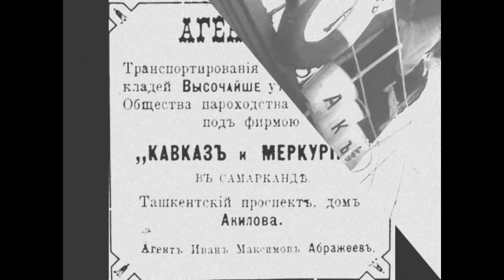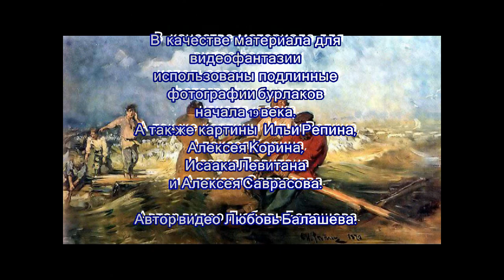Видеофантазия на песню "Бурлачка"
Видеофантазия на песню Олега Митяева "Бурлачка"
Автор видео Л.Балашева.